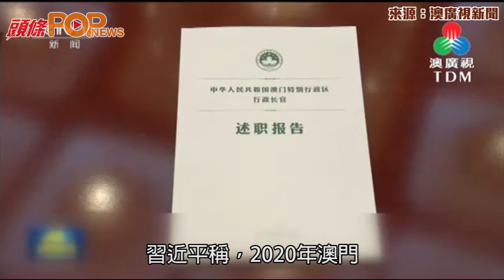習近平指澳門控制疫情 贏高度讚譽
習近平讚賀一誠，面對突如其來的新冠肺炎疫情快速反應，措施嚴厲，贏得澳門市民和各有關方面高度讚譽。